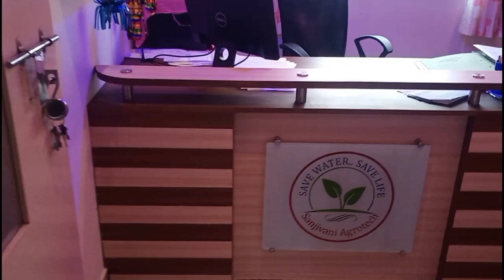My First Vlog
My First वलॉग

Gareeb M_S Gaming Video

well come to my youtube channel friends
Sanjay More Creations Vlogs

Your curious

*manoj dey*
*technical yogi*
*creater search*

sangli maharashtra